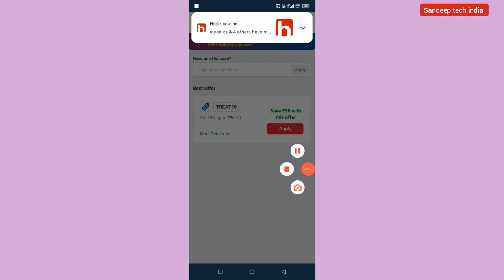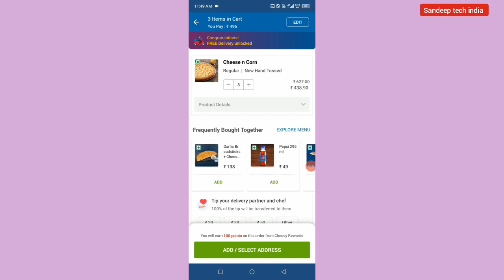dominos coupon new wala 2024 || dominos coupon code today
dominos coupon code today 2024 free
Dominos pizza
New year dhamaka offer
Order trick
Dominos pizza coupon code
Dominos today's offer
Dominos coupon code today
Free offer
Dominos coupon codes & offers
Dominos coupon codes
Free food order online
Domino's
Domino's best coupon code
Dominos challenge
Dominos coupon code today new
Domino's new year offer
Dominos pizza kaise order kare
Domino's Pizza kaise order kare
Domino's coupon code
Dominos offer
Coupon code for Domino's